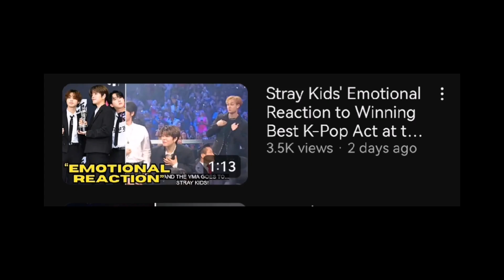Stray Kids Felix's Reacts to Taylor Swift's Viral reaction towards them, during Birthday Livestream